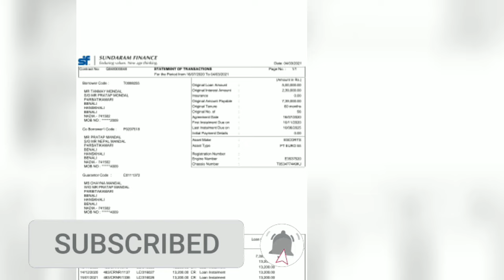second hand tractor sale near me // buying used tractor.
Multi Functional Hand Tool Kit

Door Bottom Sealing Strip Guard